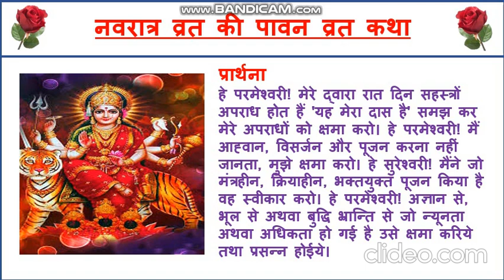sssci2022 *नवरात्र व्रत की पावन व्रत कथा* || navratri vrat katha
*नवरात्र व्रत की पावन व्रत कथा* ||  Moral story
प्रेरक कहानी | Most Powerful Motivational Hindi Video
नवरात्र व्रत की कथा | navratri vrat ki katha | श्री दुर्गा नवरात्रि व्रत कथा | shri durga navratri vrat katha | नवरात्रि व्रत कथा | navratri vrat katha